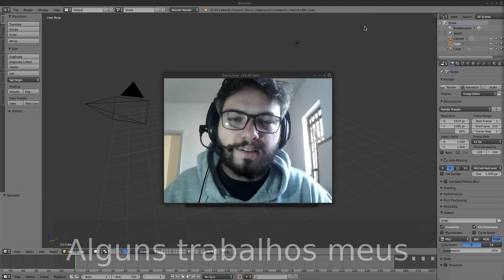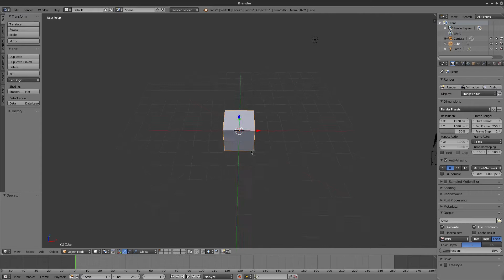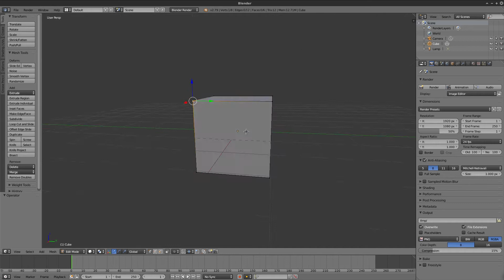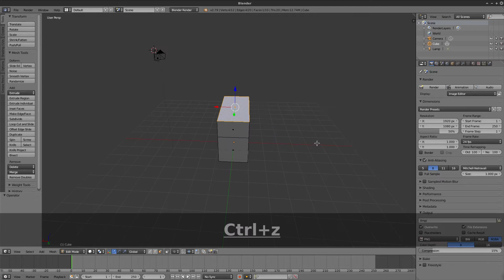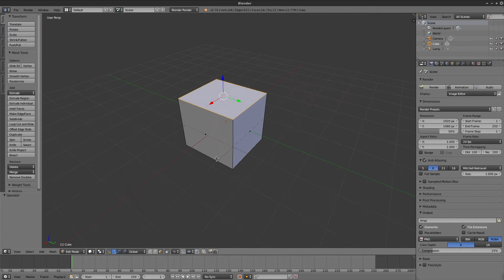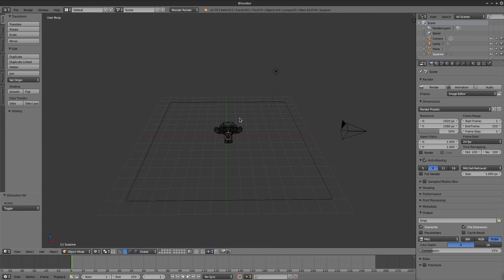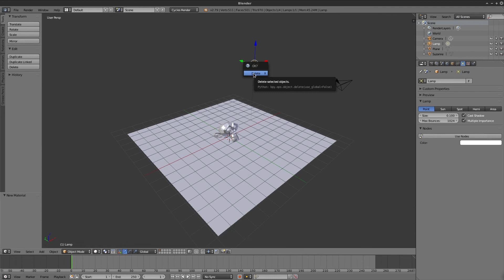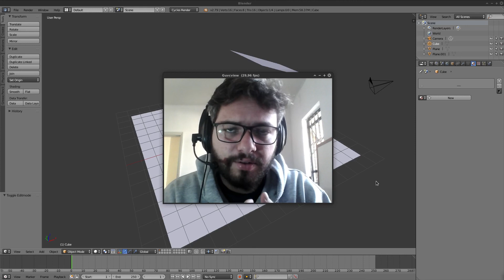Introdução ao Blender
Uma nova série no canal sobre o maravilhoso software Blender para 3d's.
Espero que curtem, qualquer dúvida deixem nos comentários.